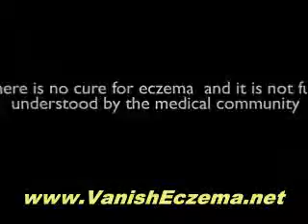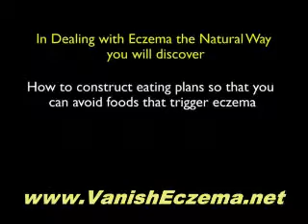Uncovered Natural Cures For Eczema